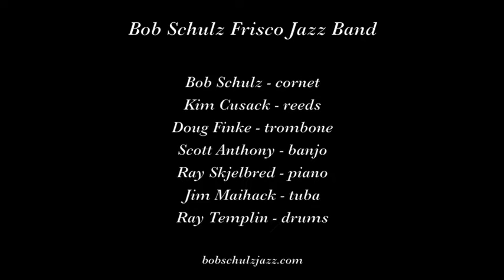Bob Schulz Frisco Jazz Band "Jubilee"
The Bob Schulz Frisco Jazz Band plays  "Jubilee" on February 10, 2018 at The Sounds of Mardi Gras jazz festival in Fresno CA.

Musicians are Bob Schulz, leader, cornet; Kim Cusack, clarinet; Doug Finke, trombone; Scott Anthony, banjo; Ray Skjelbred, piano; Jm Maihack, tuba; and Ray Templin, drums.